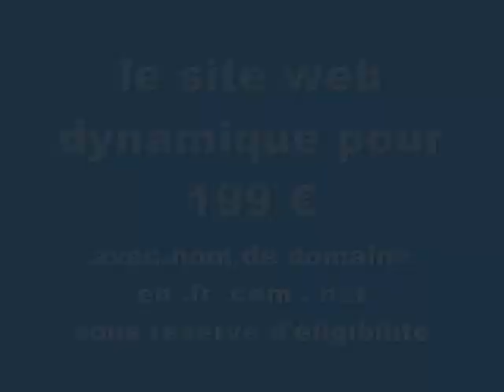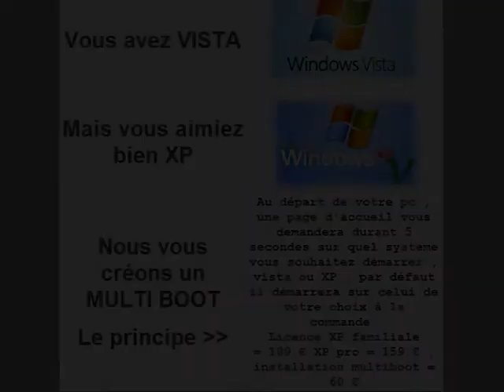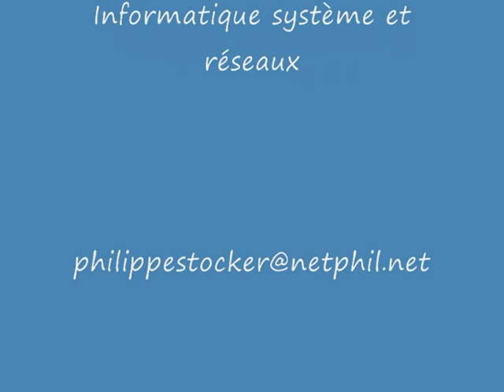Philippe Stocker Trialvideos Netphil Collector 2009